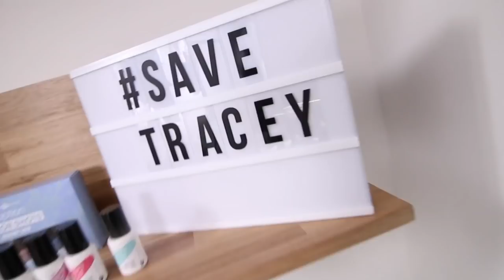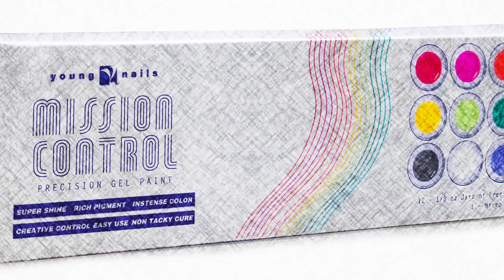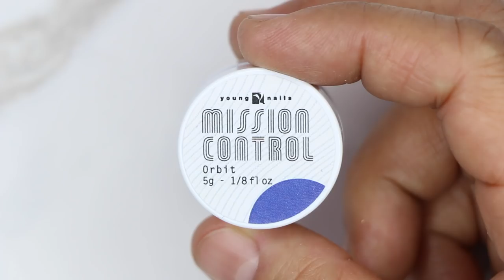THE FROZEN ICE NAIL (ACRYLIC NAILS) - VLOG 112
Few things about this demo:

These nails are cold as ice…. gonna sacrifice my love….  Whoops, thought I was a singer for a minute… thought I thaw a puddy cat… ok FOCUS. The nails… are…  Beauts Mgoots!!! That doesn’t even make any sense, but whatevs. These nails are the ice to the fire set Greg brought last week. We do have to say that Tracey was responsible for this awesome possum idea, and we have to do something for her because you know… she special… so please everyone, give her a hand… or a nail in this case. HA! She might quit if Greg and I don’t stop with the badgering. Yeah, not gonna happen Trace, so put your big girl shoes on… Trace? Hello? I Join?

Products Used:
Protein Bond
Blue Liquid Art
Speed Clear Acrylic Powder
Punk Rock Glitter
Crushed Pearl Glitter
Funkadelic Glitter
Sea Spray Glitter
Blueberry Mylar
Mission Control "Fizz"
Mission Control "Orbit"

Greg: @gmansalo
Habib: @hsalo27
Tracey:@treierson

Listen to our Podcast:
Apple Podcasts - youngnailsinc

Song 1:
Jordyn Edmonds

Song 2:
Taylor Galford